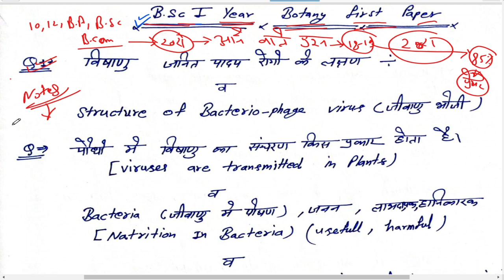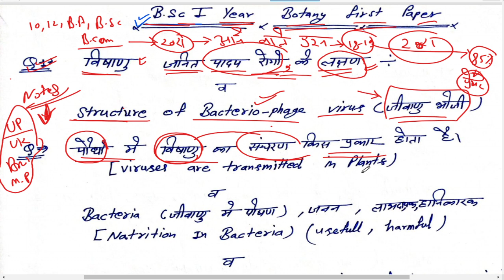Bsc 1st Year | Botany 1st Paper | 2021 आने वाले प्रशन | CCS University meerut, Bsc, B.Sc 1st year